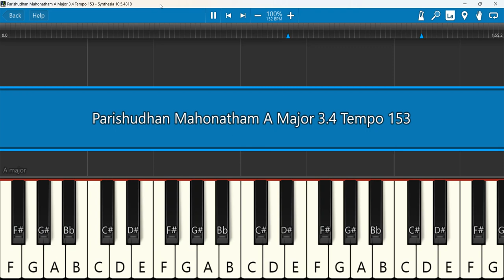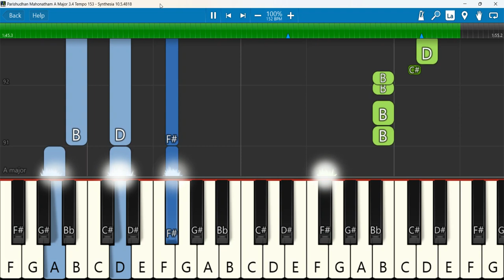Parishudhan Mahonatham Keyboard Notes A Major 3/4 Tempo 153 | Sarva Srish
Parishudhan Mahonatham Devan | malayalamchristiansongs | Sarva Srishtikkum Ejamaanan Neerae
Keyboard Notes